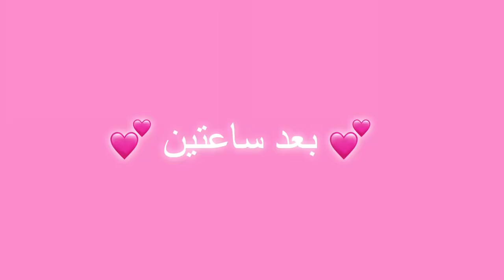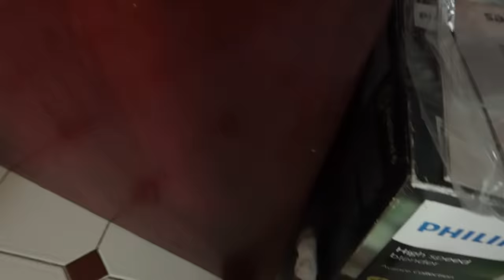تحدي أكلت أكل على شكل قلب لمدة 24 ساعة!!❤️😱 *أصعب تحدي*